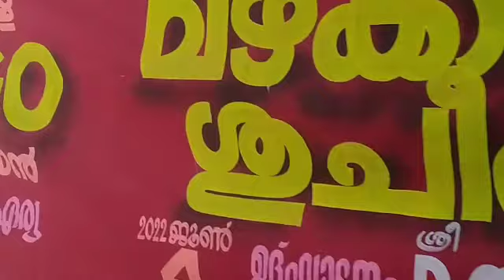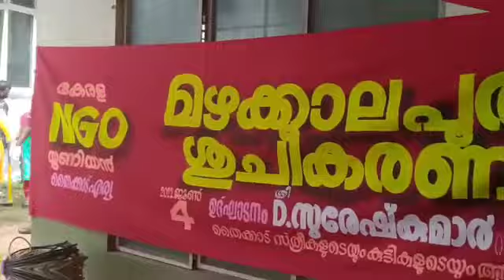2022 മഴക്കാല പൂർവ ശുചീകരണം - തൈക്കാട്